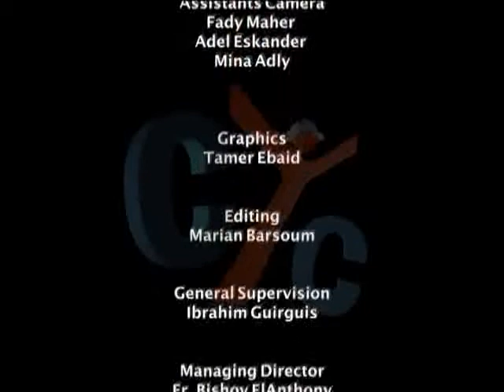4 Example Eps 2